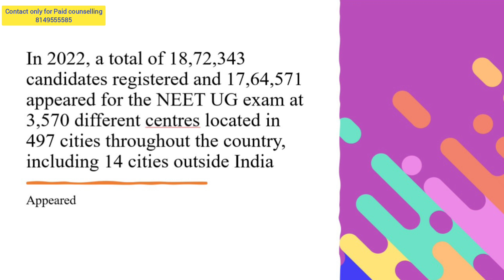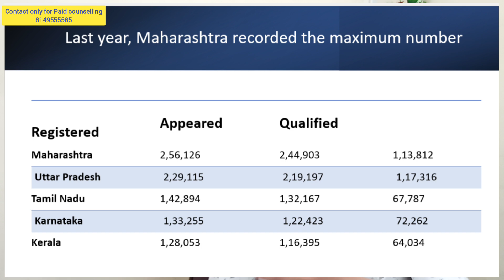NEET 2023 Over 21 lakh Candidates Register For NEET UG Exam This Year ।NTA Latest Update।Neet 2023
1)Paid Counselling  Registration form link For IIt,NIT And Engineering

2)Paid Counselling  Registration form link For Medical

1)IIT,NIT, Engineering Telegram link

neet
neet ug
neet update
neet application form opens
neet 2023 application form reopens
neet 2023 form reopens
neet 2023
neet 2023 form date extended